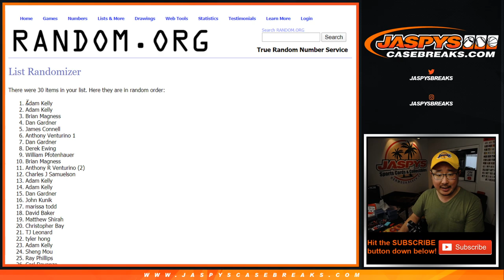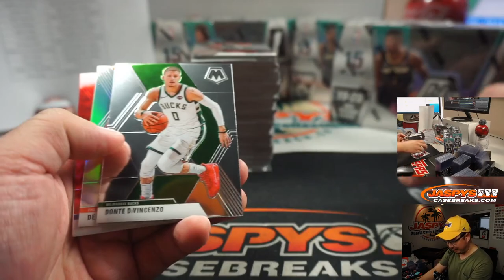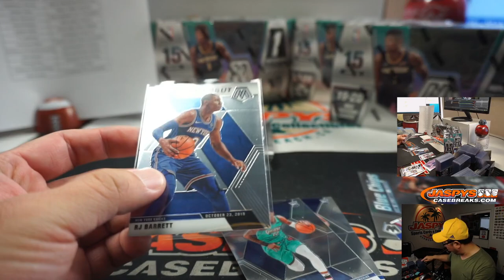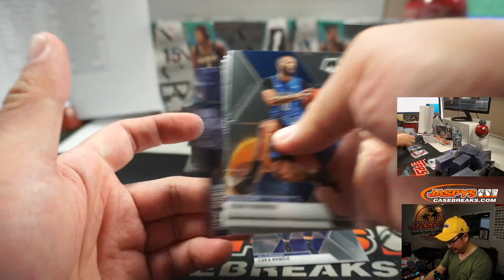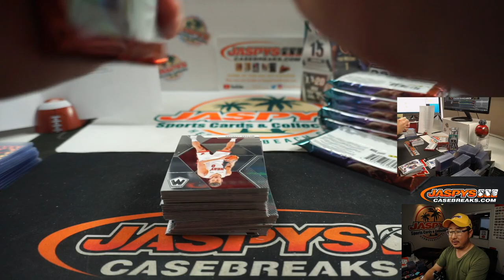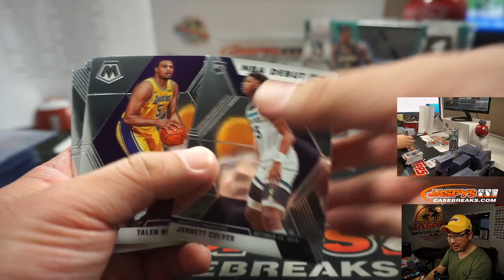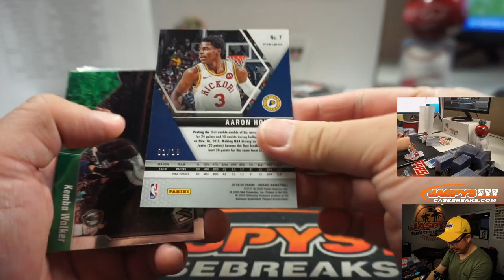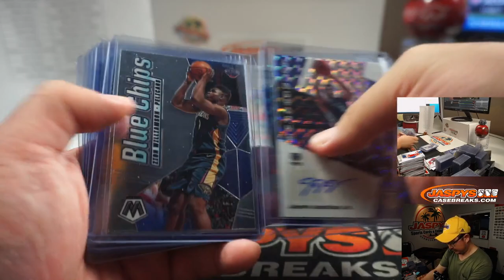W, 05.20.20 || 4Box (1/3) RT #3 || 2019-20 Panini Mosaic Basketball (NBA)